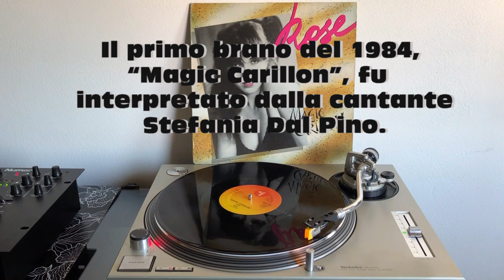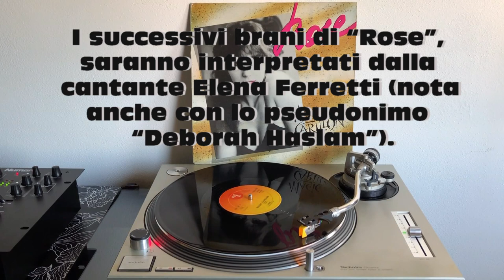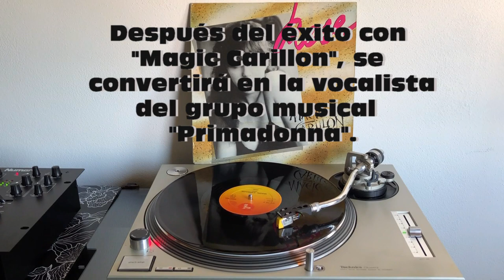Rose - Magic Carillon (Italo-Disco 1984) (Extended Version) AUDIO HQ - VIDEO FULL HD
Rose - Magic Carillon (Italo-Disco 1984) - Text ITA-ENG-ESP